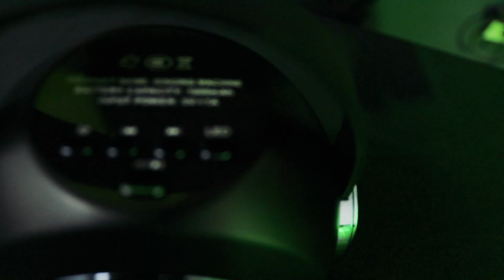Si amas la música y los sonidos, este video es para ti 👀🎶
Visita Citycell y encuentra los mejores electrónicos 😉 Contamos con una amplia disponibilidad regional así que deja tu comentario y te ayudaremos a encontrar la sucursal más cercana a ti 🚶🏻‍♀️🚶🏻‍♂️